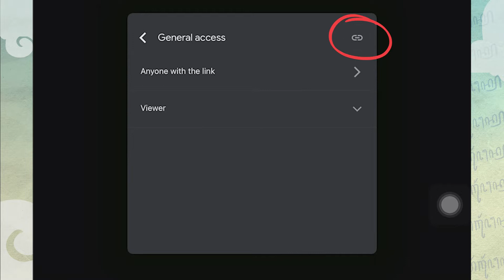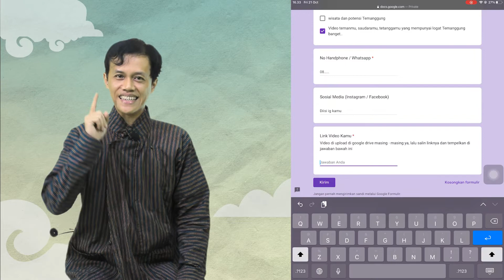TUTORIAL DAFTAR LOMBA BASA TEMANGGUNGAN 2022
Iki tutorial gawe samang sek kangelan upload video lan daftar lomba "Basa Temanggungan 2022".

Carane :
1. Upload video sek mbok gawe lewar google drive ndisek (enteni tekan rampung upload)
2. klik bunder 3 ning pojok kanan, klik share link, klik ( akses :siapa saja yang memiliki link)
3. Buka google form lewat
5. klik kirim
6. Ojo lali konfirmasi ning panitia nek wes mbok kirim formulir pendaftarane
7. Nek iseh kangelan, langsung hubungi CP sek wes tertera yoo!

kui yo carane, ojo lali ajak konco - koncomu, tanggane, sedulurmu melu lomba iki, men ruaammeee yoo!!